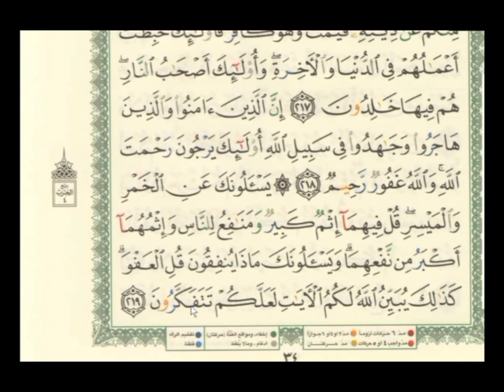La Meilleure Méthode pour Lire et Mémoriser Sourate AL BAQARA, du verset 216 au verset 219.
La Meilleure Méthode pour Lire et Mémoriser Sourate AL BAQARA, du verset 216au verset 219.

Répétition de chaque versets 5 fois et la page entière en
5 fois.

Qu’Allah vous facilite dans votre apprentissage, Amine

WHATSHAP:
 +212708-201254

Sourate ALBAQARA
Mémoriser facilement